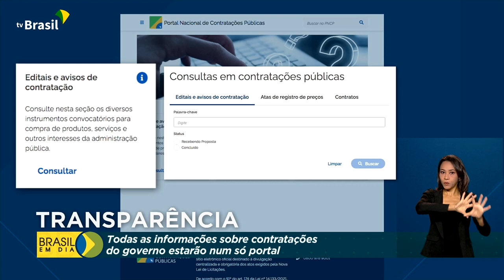Novo portal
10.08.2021 – O Portal Nacional de Contratações vai reunir dados de compras do governo federal, estadual e municipal em um só site. O objetivo é dar mais transparência aos gastos com o dinheiro público.